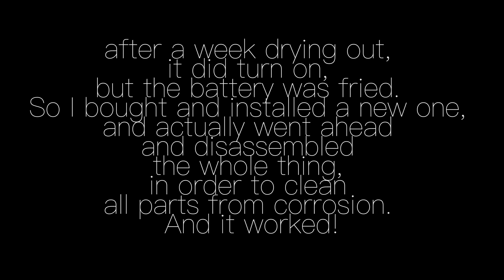I WASHED MY COMPUTER, AND HOW INFERTILITY HURTS | LAVEI MEU COMPUTADOR, E COMO INFERTILIDADE MACHUCA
After a really bad coffee spill I had to try and fix my computer by myself. Also, we talk about the many ways in which infertility can affect our lives.
Depois de derramar um monte de café no meu computador, tive que tentar arrumá-lo por mim mesma. Também falamos sobre as formas como a infertilidade afeta nossas vidas.